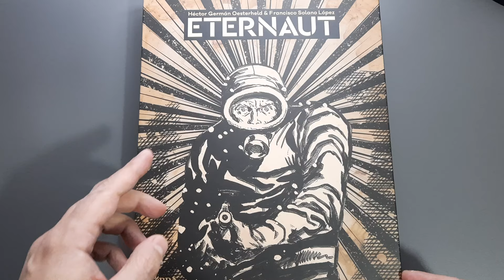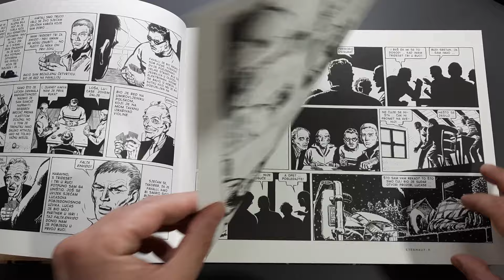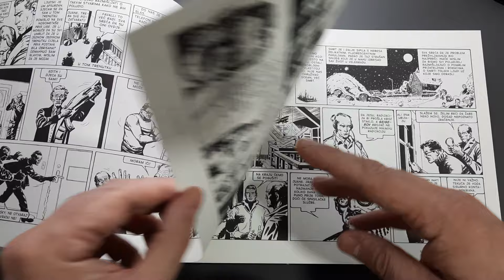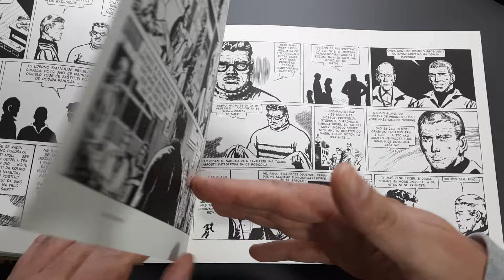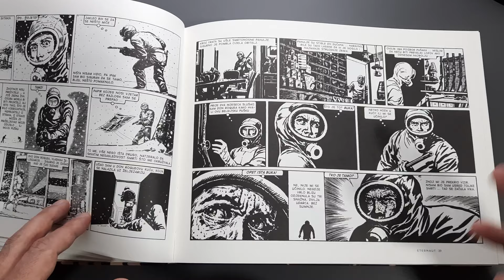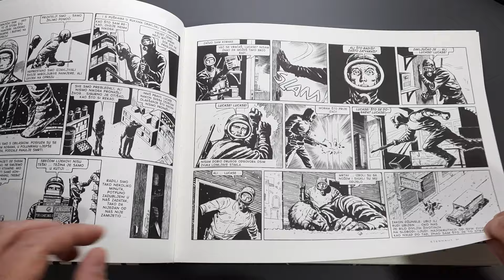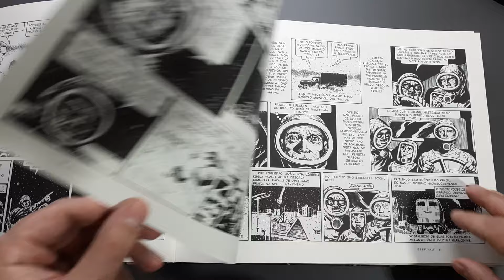Recenzija Stripa - Eternaut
Argentinski klasik devete umetnosti u prekrasnom izdanju Fibre